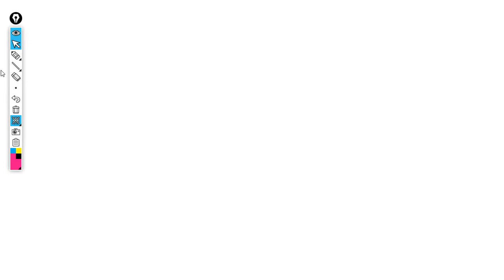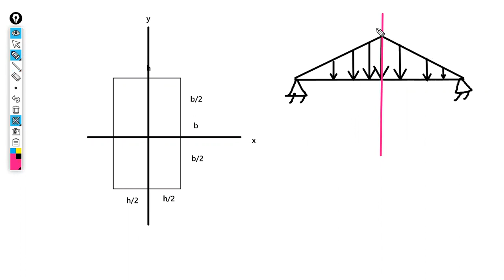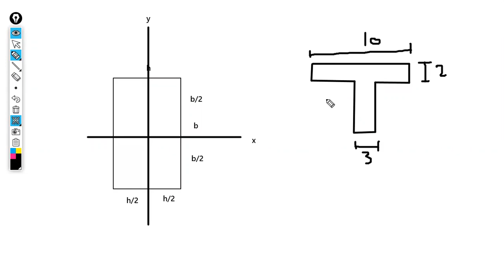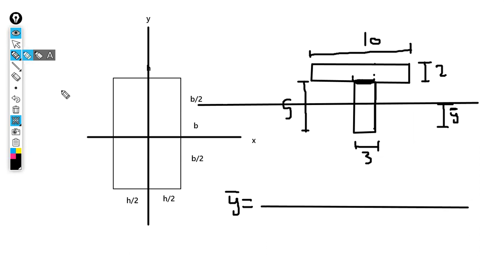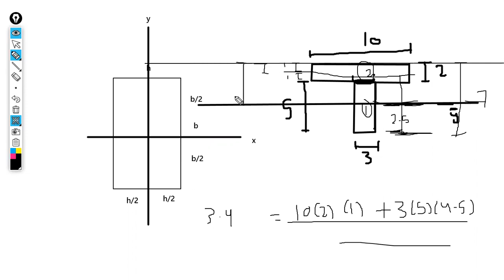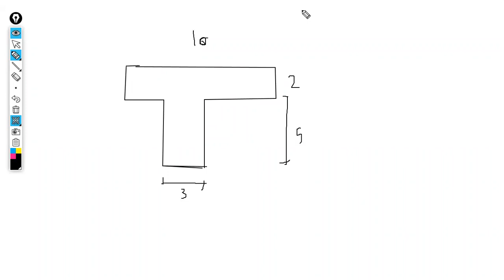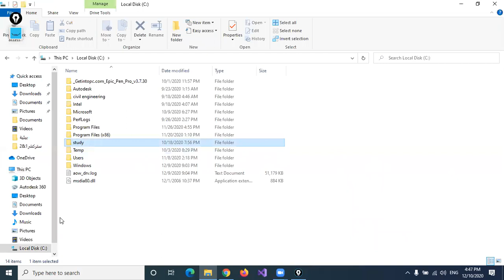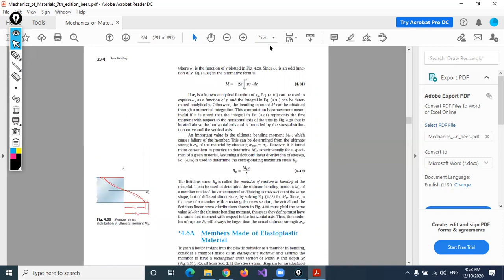Chapter 9&10 part 1 2020